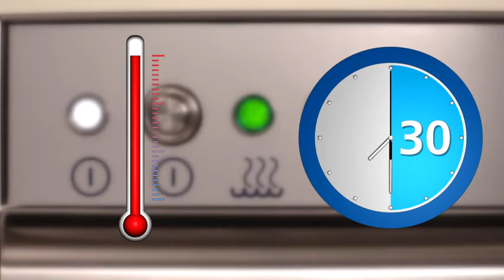Classeq: Commissioning of a Front Loading Dishwasher